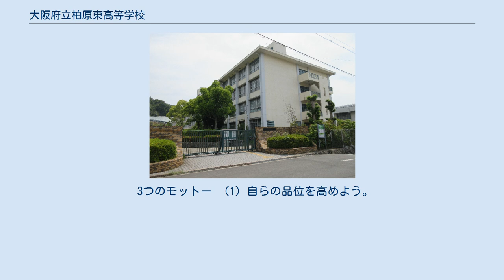大阪府立柏原東高等学校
大阪府立柏原東高等学校（おおさかふりつ かしわら ひがし こうとうがっこう）は、大阪府柏原市にある公立高等学校。
府立109番目の高校として昭和後期の1977年（昭和52年）に地元の強い要望で新設。
柏原市で唯一の府立高だったが定員割れが続き、2020年（令和2年）度（2021年3月末）で廃校となる。
略称は「かしとん」。
 109番目の大阪府立高等学校（全日制普通科）として、1977年（昭和52年）に開校した。
当初は校舎だけで、体育館もプールも食堂も未完成。
加えて最寄り駅の開業も9年後で、通学も大和川沿いの府道にある細い歩道を延々と歩き、最後に「川沿いから見上げればそびえたつ山のような心臓破りの坂を登る」状態だった。
 1995年（平成7年）ごろ中退者100人が出る教育困難校だったため、大阪府教育委員会は加配教員8名を配置。
高校側は中退者の集中する1年生に教員を投入し、7クラスを8クラスに増やして高校独自の35人学級に編成した結果、中退者10人程度に急減した。
 以後も1年生は35人学級で基礎学力の充実に力を入れ、2-3年生では進路に応じて多様な選択科目を用意。
2010年度より、柏原市立中学校6校（柏原・堅上・堅下北・堅下南・国分・玉手の各中学校）と連携の「柏原地域連携型中高一貫教育」を実施し、書写・書道の共同展覧会を開くなどの連携を進め、2011年から対象中学校について「連携型中高一貫教育に係る入学者選抜」（優先選抜）を実施していたが、逆に募集定員割れが幾年も続くようになった。
 元々、団塊ジュニア世代の進学する1980年代の高校生急増期を過ぎ、少子化に突入した1999年の段階で余裕教室（空き教室）が6教室も発生。
同様に6教室が発生していた隣の八尾市にある大阪府立八尾東高等学校と大阪府立八尾南高等学校の2校は、すでに2002年に統廃合され大阪府立八尾翠翔高等学校となっていた。
 そして柏原東高校が40周年行事を終えた翌2017年度の入試で、府立高校再編基準（3年連続で定員割れ）に該当したことから、2019年（令和元年）度から生徒を募集せず、八尾翠翔高校へ「機能統合」された（大阪府教育委員会2017年11月17日の教育委員会議で決定）。
同時に、柏原市立中学校6校の卒業見込者に対する「連携型中高一貫教育に係る入学者選抜」の実施も中止になり、柏原東高校も在校生の卒業する2020年（令和2年）度末で廃校となる。
 なお、柏原東高校だけの廃校に見えるが、あくまで「機能統合」は2校の特色ある取り組みを継承させる再編整備であり、八尾翠翔高校は校名こそ変わらないが2019年度に再編されたことになっている。
 閉校に当たり、同校の同窓会が積みあがった会費の使途を議論した結果、ベトナムはバクザン省の農村にあるティエンソン小学校キムソン分校に「かしとん」の愛称と校歌を継承を打診し、老朽化した校舎の建て替え費用として寄付した。
分校は校名を「キムソンカシトン分校」に改め、校歌もメロディーはそのままにベトナム語に改められた。
 明るく、生き生きとした学校生活を通して、真理と平和を愛し、勤労と責任を重んじる、心身共に健全な、社会の有為な形成者を育成する。
 3つのモットー （1）自らの品位を高めよう。
（2）困難に打ち克つことに喜びを見つけよう。
（3）進んで公共に奉仕しよう。